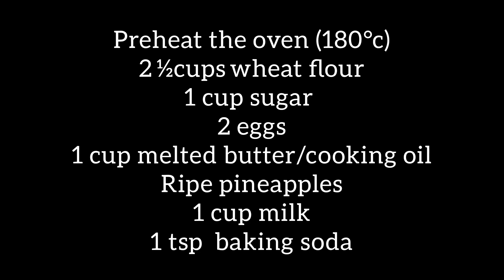Pineapple Cake Recipe/Bake with me